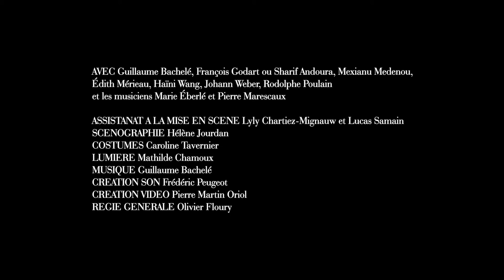FRANCE-FANTÔME — Tiphaine Raffier [BANDE ANNONCE]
FRANCE - FANTÔME I Du 25 janvier au 4 février 2023
au Théâtre Nanterre-Amandiers
Tiphaine Raffier
Théâtre — création 2017

Dans le monde de France-fantôme, la mémoire est monétisée, la résurrection, un marché. Les Hommes ne meurent jamais et se réincarnent grâce à leur mémoire stockée dans un appareil « révolutionnaire », le Démémoriel. Véronique, professeure à l’université, veut faire revenir son mari mort au cours d’un attentat. Mais rien ne va se passer comme prévu.